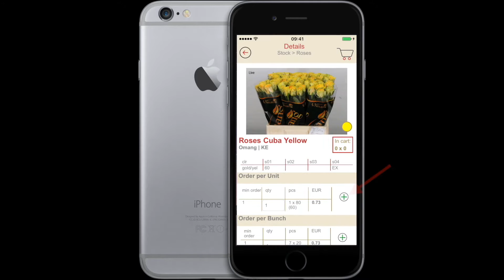Hilverda De Boer app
We are happy to introduce our app, available through the App Store and Google Play. This free app offers you a fast and easy way to order our flowers when you are on the go, using your tablet or smart phone.